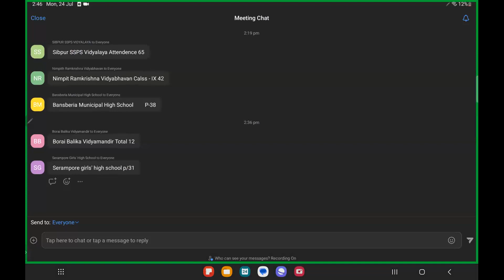Physical Science | Class -9 | Vivek-Disha | RKMVERI -- 2023-07-24